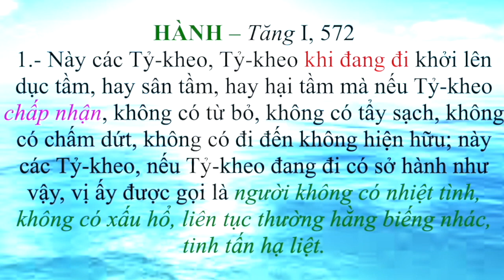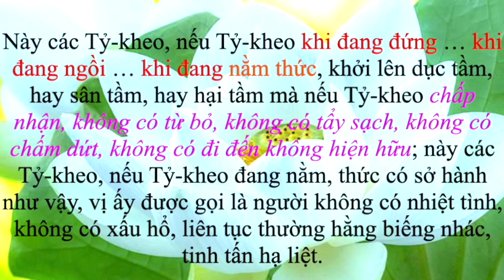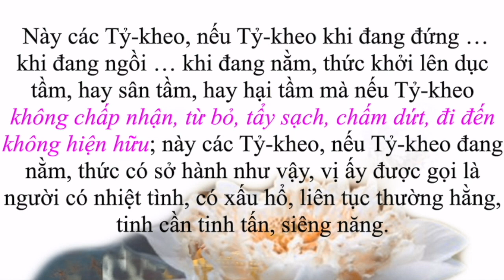BÁT CHÁNH ĐẠO 8 - Kinh Hành - Chơn Tín Toàn